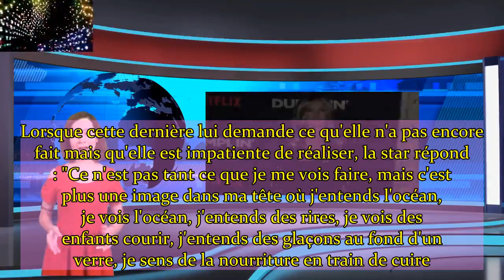Jennifer Aniston, 51 ans, n'exclut pas d'avoir un jour des enfants